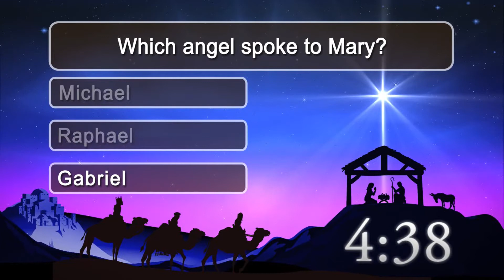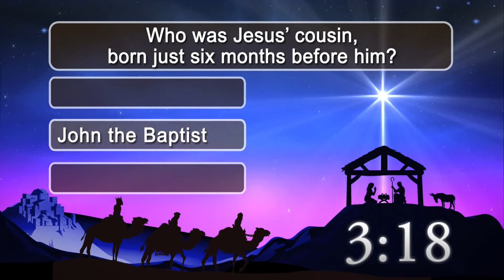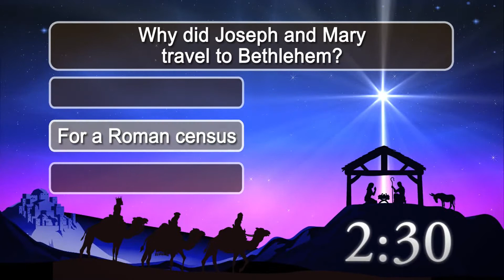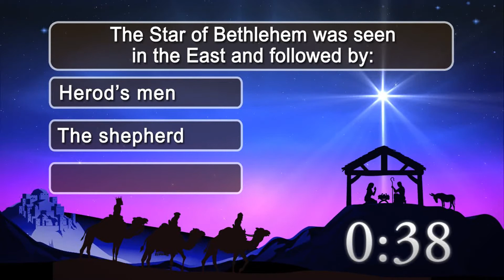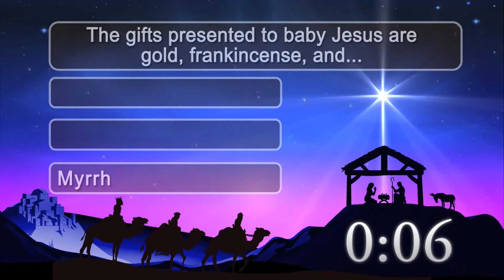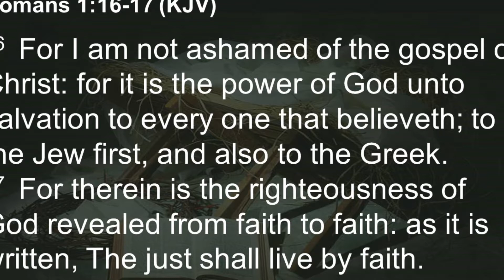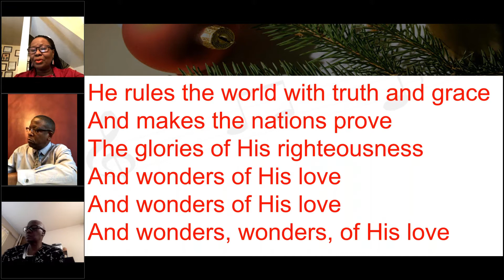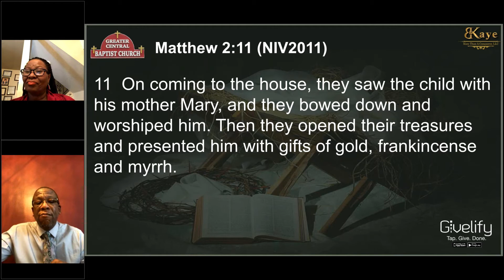GCBC Virtual Worship Sunday, December 20, 2020